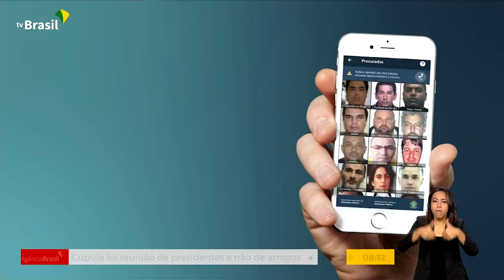APLICATIVO MOSTRA DADOS DE CRIMES NO PAÍS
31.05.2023: O aplicativo que disponibiliza dados estatísticos sobre segurança pública passou a incluir ocorrências que antes não eram contabilizadas, como suicídios e feminicídios. A mudança, segundo o Ministério da Justiça e Segurança Pública, vai ajudar a aprimorar a formulação das políticas públicas.